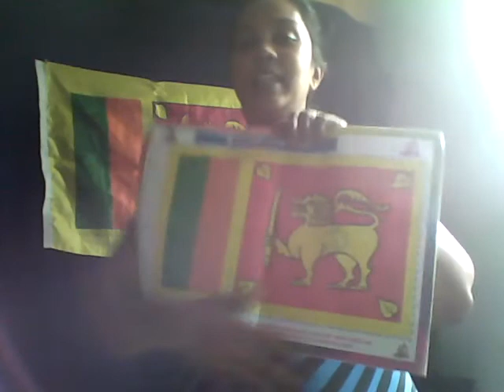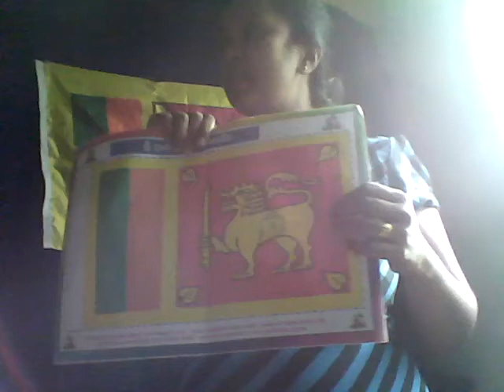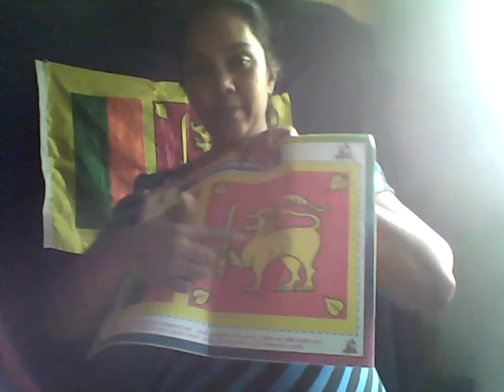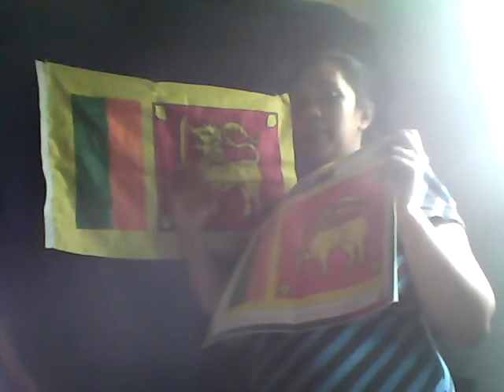teaching practice-A.H.T.M.N. THOTAHEWA-2022 MARCH-SAIIHE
A.H.T.M. NILMINI THOTAHEWA-TEACHING PRACTICE-2022 MARCH-ECCD DIPLOMA-2526/WP/ECCD/G137/22-SAIIHE